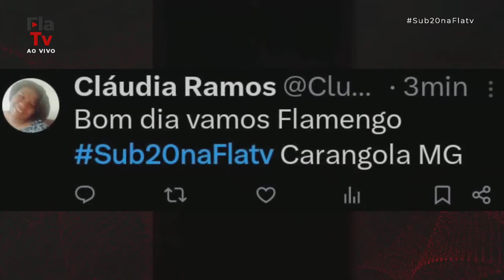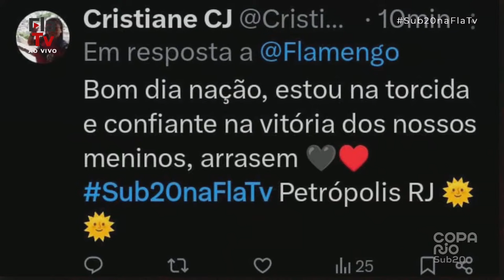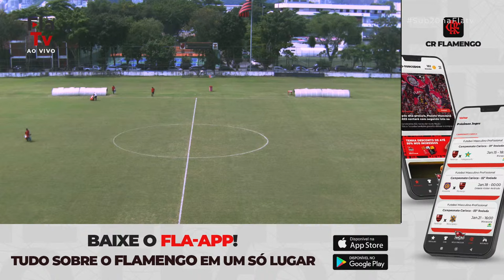Copa Rio Sub-20 - Semifinal | Flamengo x Fluminense - AO VIVO - 06/04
Neste sábado (06), tem Mengão na Copa Rio Sub-20! Os Garotos do Ninho enfrentam o Fluminense, pelo primeiro jogo da semifinal. Vamos juntos com a nossa base!

A transmissão, ao vivo, da FlaTV começa às 9h30, com o pré-jogo, e a bola rola às 10h.

Narração: Emerson Santos
Comentários: Marina Damas
Reportagens: Luana Trindade